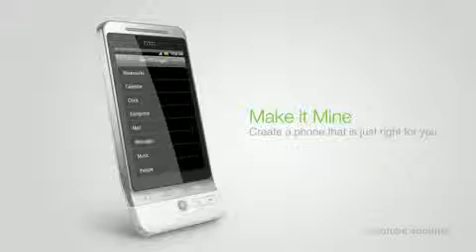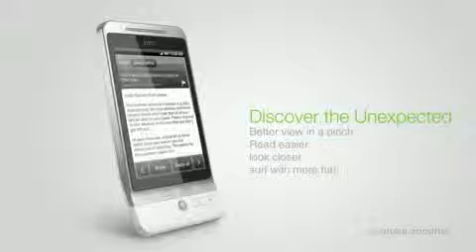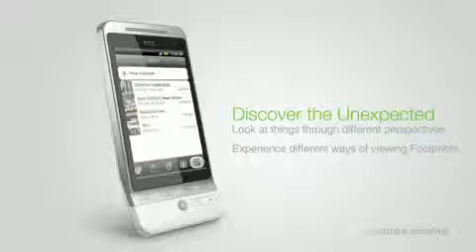HTC Hero Product Tour216